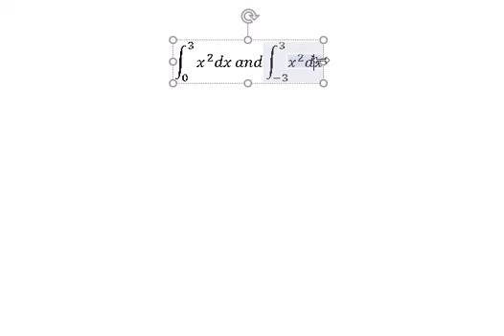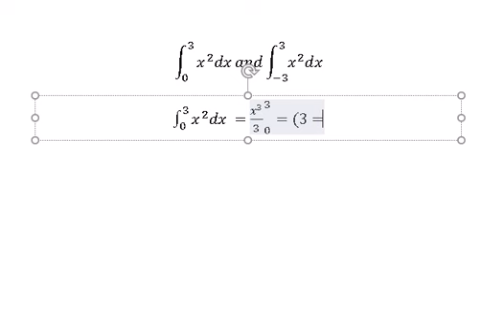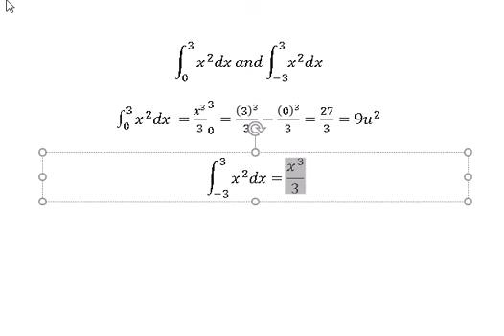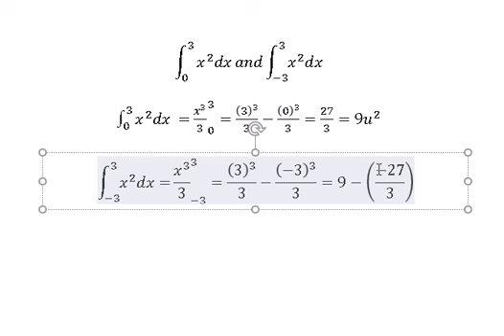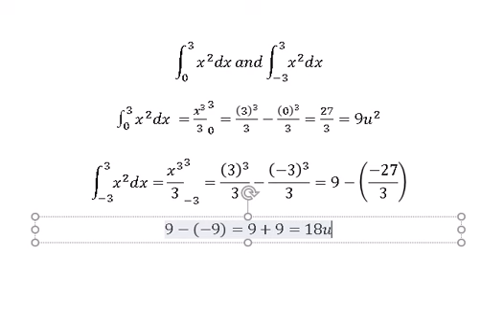solution 1.26 Exercise 1 and 2 Tom Apostol Vol.1 integration x^2